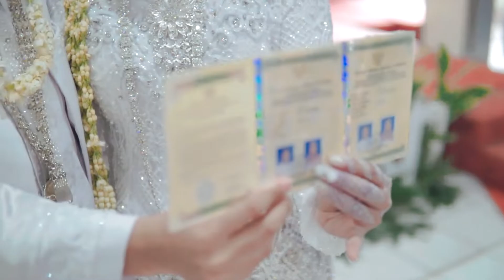WEDDING TEASER VIDEO OF DINDA & ASEP BY THE NEXT PROJECT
The Wedding of DINDA & ASEP

THE NEXT PROJECT present

Organize by : @bstplanner
photo & video : The Next project
Entertainment : NevasEntertainment
MUA @viviangraeni.mua
Attire @nalyabrides
Hijub @dinikaleela_makeup
Hena @nhazahenna
Venue at Duta Sinar Berkah